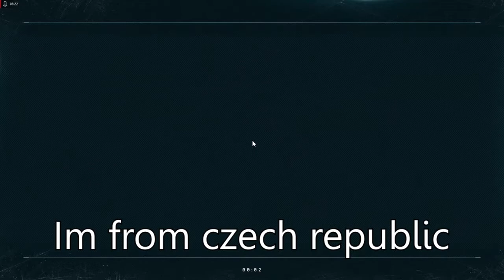لعبة جديدة مجانيه تشبه رينبو | ممتعة جدا 😍💥😲 Nine to Five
لعبة جديدة مجانيه تشبه رينبو | جدا 😍💥😲 Nine to Five